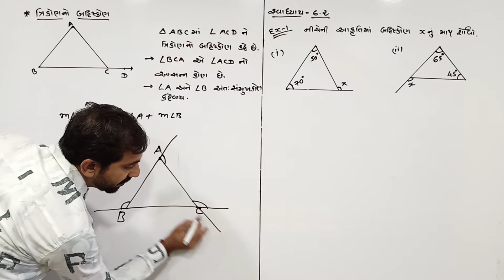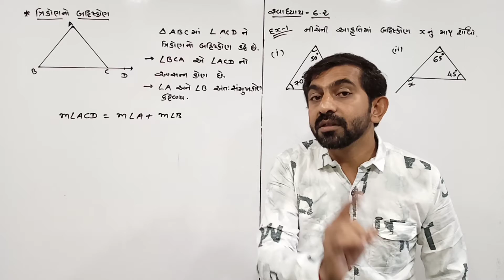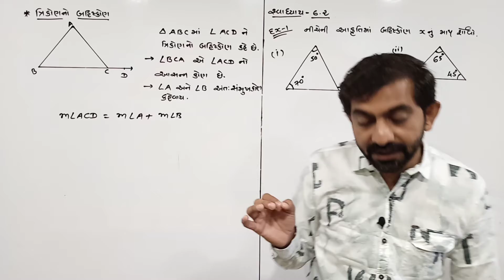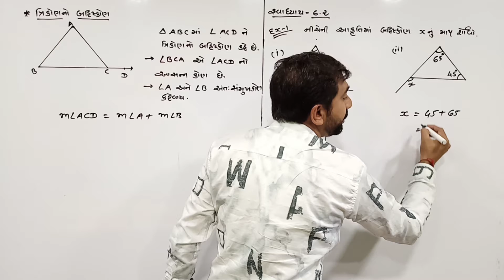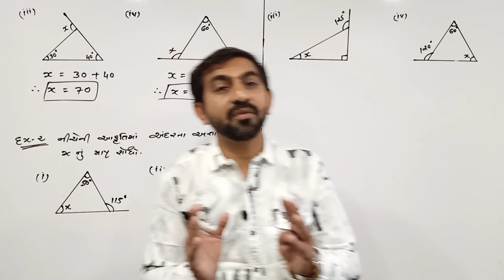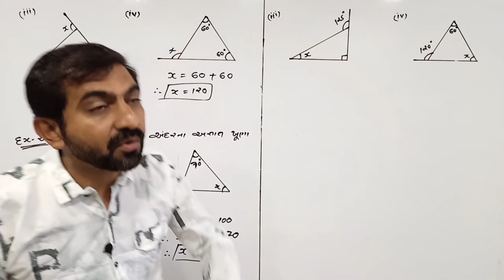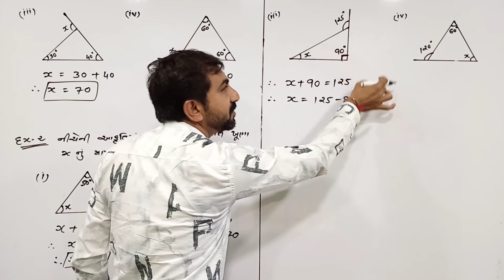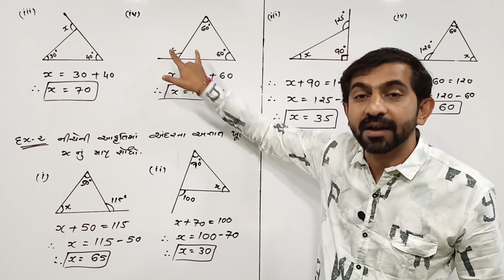Std-7 Maths Ch.-6.2|Vishal Sir